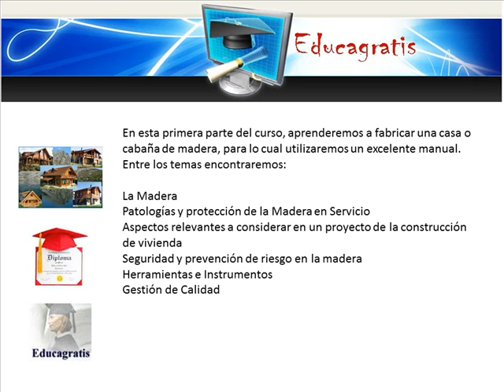Curso de Construccion de Casas y Cabañas de Maderas